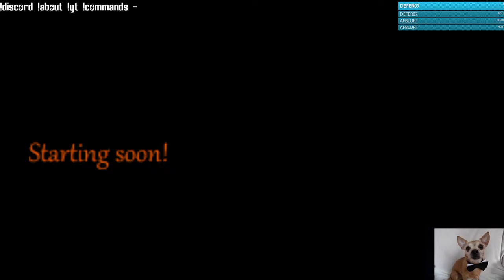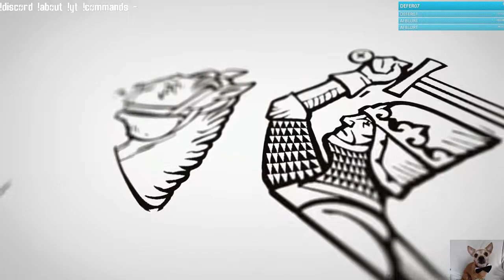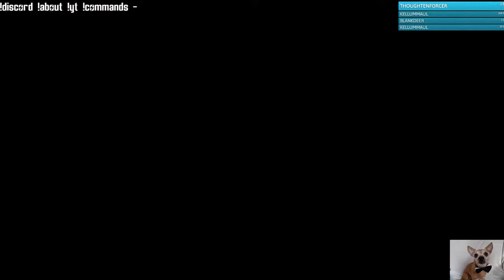KCD #4 - Henry trains his emotions with advanced techniques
In this episode; Henry does some exploration and visits certain skill trainers only to get caught in loops of being asked if he'd rather learn the basics first when he requests advanced techniques!

To interact with chat during streams, join us on Twitch on most weekdays.

Some Weekdays: KCD/Yakuza 6! (recently)

Usually overnight UK times.